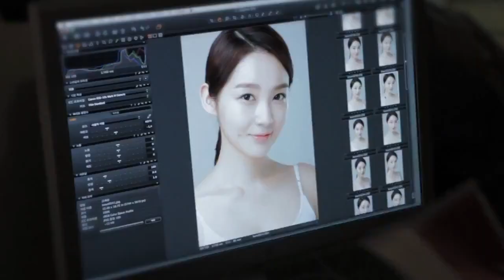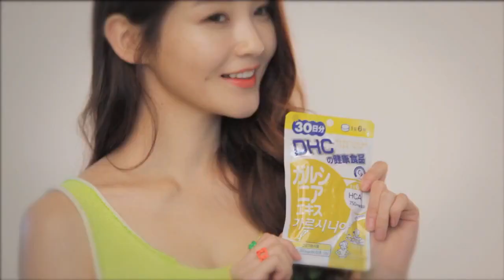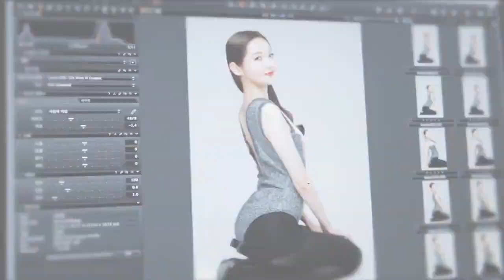Kang Min Kyung - DHC making film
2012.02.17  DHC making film